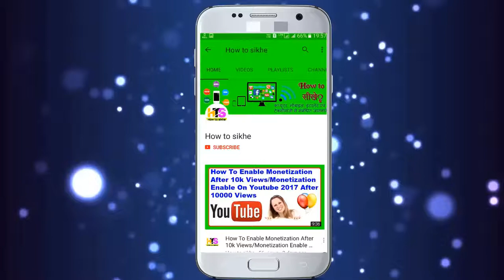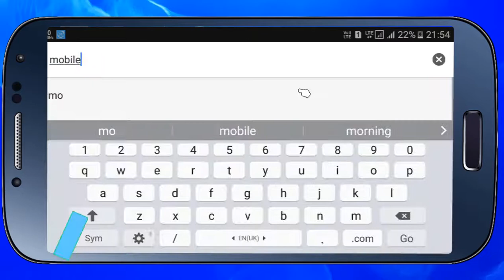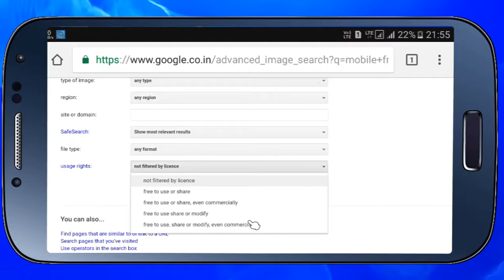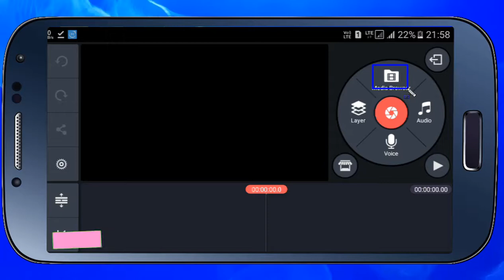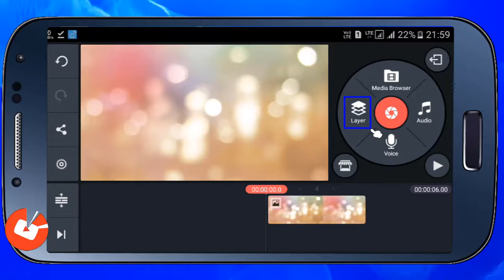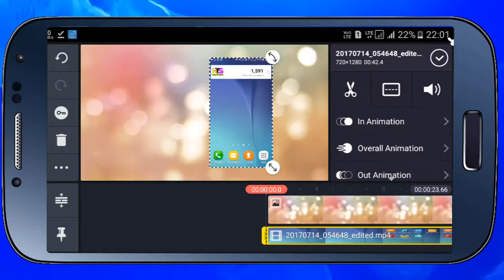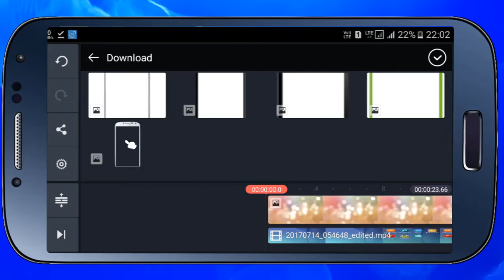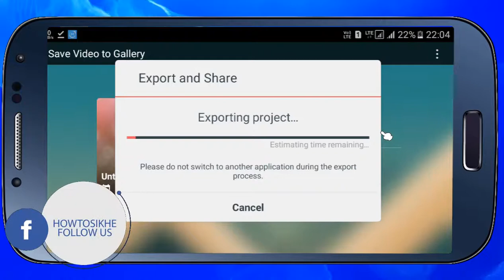How To Add Mobile Frame In Your Youtube Videos On Android || Kinemaster Video Editing Tutorial Hindi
aap is video ko dekh kar bahut ki aasani se apne videos me mobile frame ka use kar sakte hai
agar ye video aapko pasand aaye to please is video ko like aur share kijiye aur hamare channel ko

Queries solved:
(1)how to add mobile frame in youtube videos
(2)how to add mobile frame in your video
(3)how to add mobile frame in mobile screen record
(4)how to add mobile frame in kinemaster
(5)How To Add Mobile Frame In Your Youtube Videos On Android
(6)kinemaster video editing tutorial in hindi
(7)how to use mobile frame in your videos
(8)
(9)